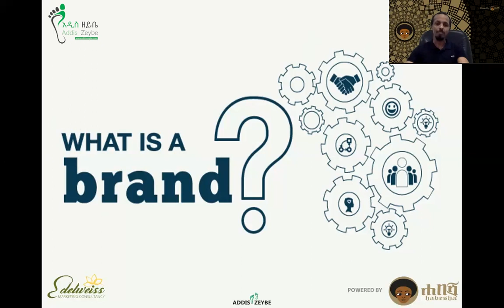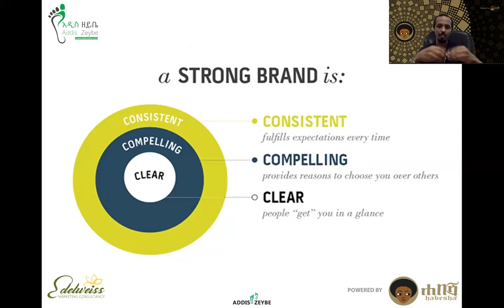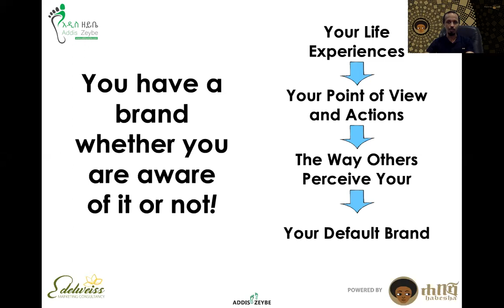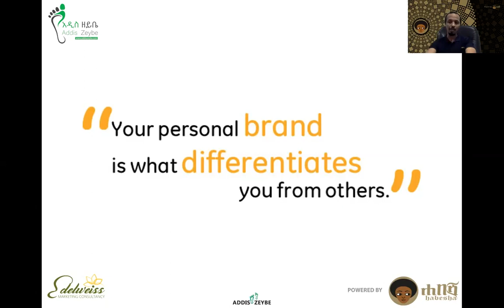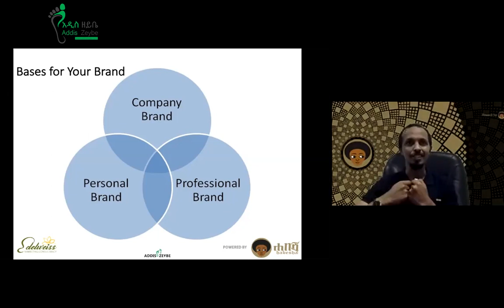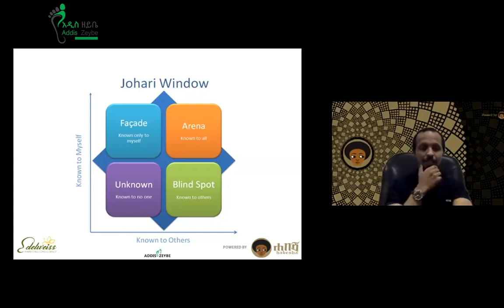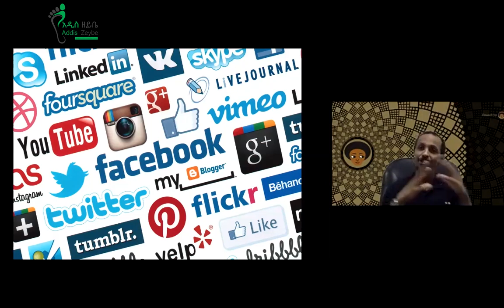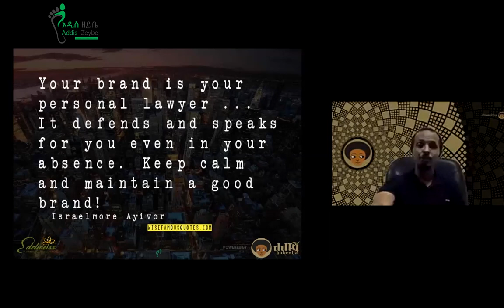Personal Branding - የራስን ስብዕና፣ እሴት እና ማንነት መገንባት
Addis Zeybe in collaboration with Weg Coffee is presenting a Business Enlightenment Workshop series. Please watch this week zoom recorded video of Mekedela Mekuria Hailu on the topic of Personal Branding for Professionals and Business owners. [Amharic]

አዲስ ዘይቤ ከወግ ቡና ጋር በመተባበር የህይወት ክህሎትን እና የንግድ ሥራ ችሎታን ለማዳበር የሚጠቅሙ የቪዲዮ ትምህርቶችን በማዘጋጅት ላይ ይገኛል። በዚህ ሳምንትም  ‘ፐርሰናል ብራንዲንግ’ በሚል ርዕስ የራስን ስብዕና፣ እሴት እና ማንነት መገንባት እንዴት እንደሚቻል የሚያሳየውን የመቅደላ መኩሪያ ከዙም የተቀዳ ቪድዮ እንዲመለከቱ እንጋብዛለን።

Other similar videos - ሌሎች ተመሳሳይ ቪዲዮዎች